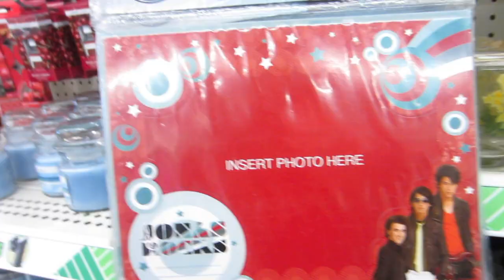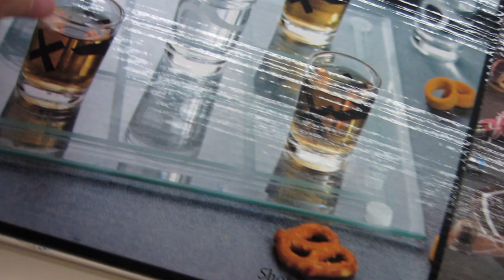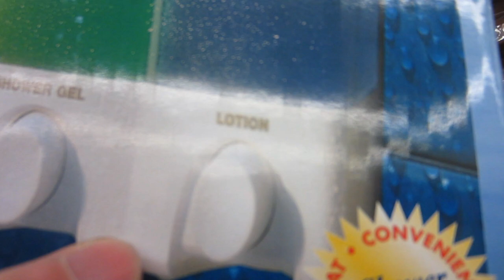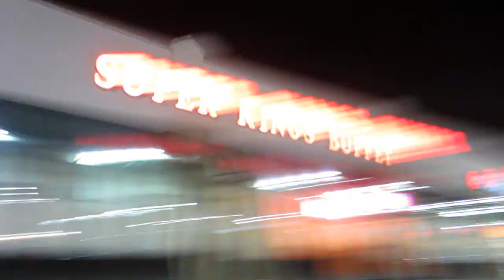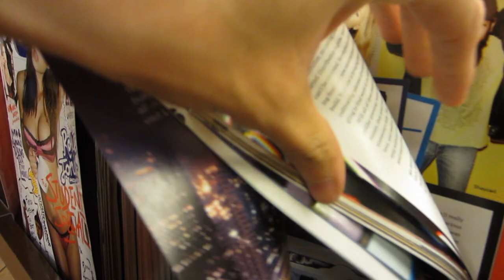DOLLAR STORE RANDOM FUN!!! (12-29-11 Day 228)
OurStorySoFar has a FaceBook Page!!!

S DOLLAR STORE RANDOM FUN!!